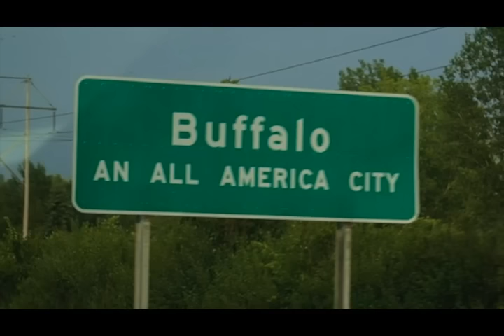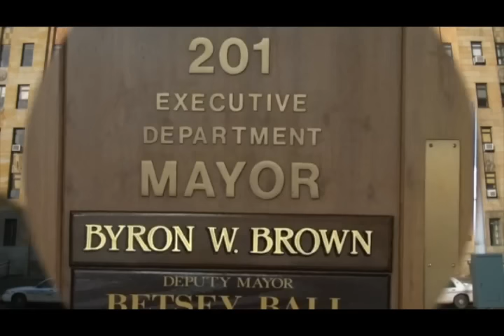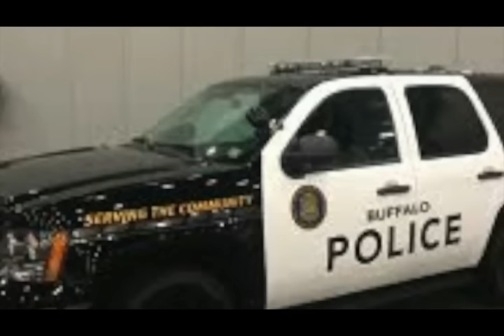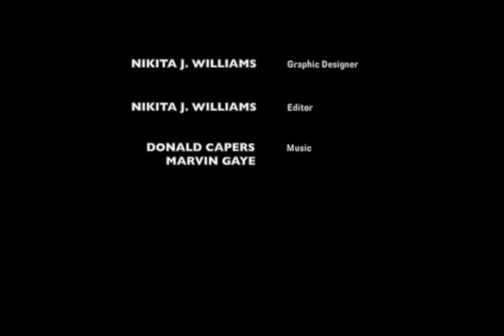The Advocator Solar City